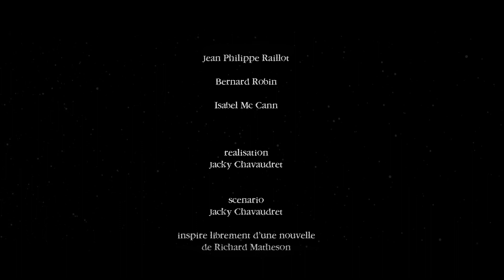Monsieur Moresco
Court métrage de Jacky Chavaudret ( 2013 )
avec Jean Philippe Raillot, Bernard Robin et Isabel Mc Cann.